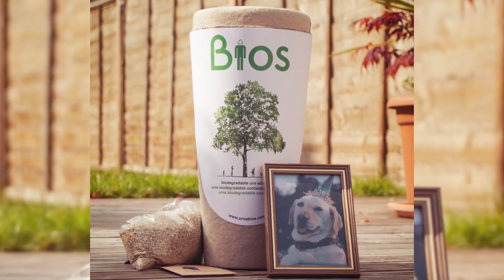Urn Turns You Into Tree After Death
Turn the dead into living trees, is what this company does with their urns. The Bios Urn Company has created a biodegradable urn which mixes soil with the ashes of the dead. Just add water and a seed and and plant it somewhere and watch it grow. Works with pets ashes too!

Mike and Dan discuss this invention and what you would like to do with your ashes or body after death.